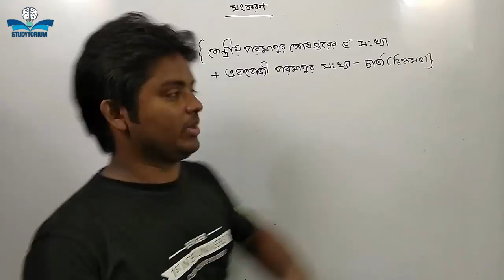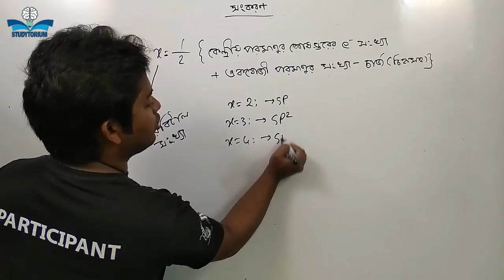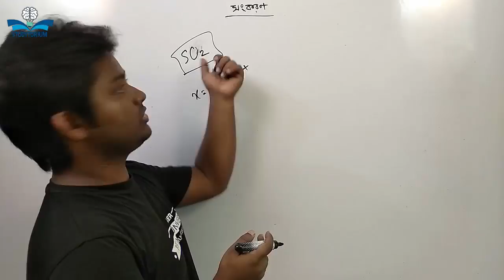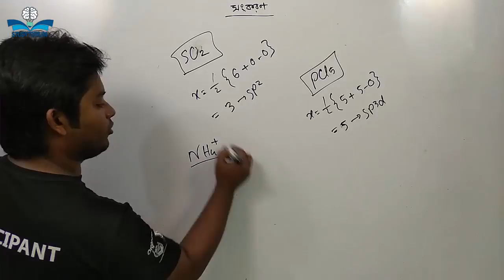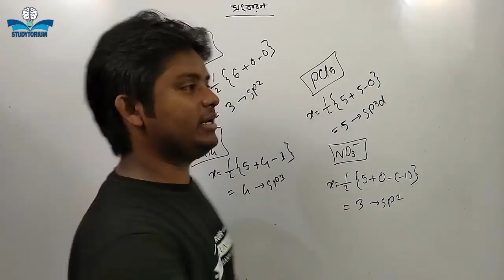Hybridization-05 (সংকরন) (Short Technique)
A short technique how to determine the hybridization of an atom in a compound.